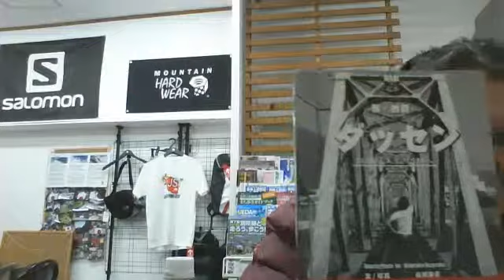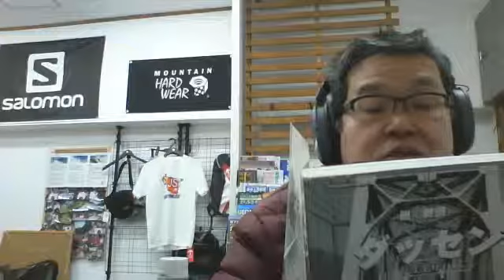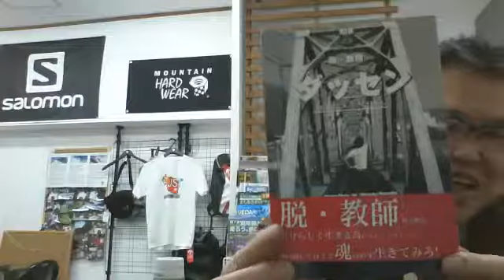まちつた漫遊記 ３月４日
代表の鈴木が久しぶりにスタジオで話しました。
３月１日の沓掛酒造での搾りの話や
「サムライフ」の話をしています。